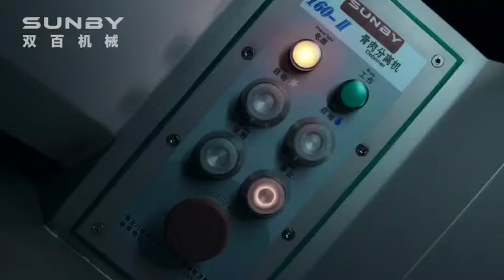Meat-bone separators for poultry/Deboing machines for chicken /Deboner for chicken meat processing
The material is high-quality high-strength stainless steel, with good stability and durability.Reasonable design, advanced technology and sophisticated processing.
Performance introduction：
1.Advanced separation structure
Raw materials in the hopper are brought into the High pressure cavity by the rotation of the screw shaft, and then pushed into the separation zone by the pressure in the cavity, so that the meat paste is extracted through the separation filter.
2.Efficient work characteristics
One machine completes the separation at one time, saving manpower, material resources and occupying space
3.Extensive temperature properties
Sunby Deboner Machine can separate low-temperature raw materials, chilled raw materials, and fresh raw materials.
4.Low temperature separation characteristics
The temperature rise during the separation process is small, no more than 3℃
5.Convenient cleaning way
The whole machine is made of stainless steel with high waterproof level and can be cleaned directly with water gun
6.Diverse types of raw materials
Sunby machine can separate poultry , fish, bone-in minced meat, etc.